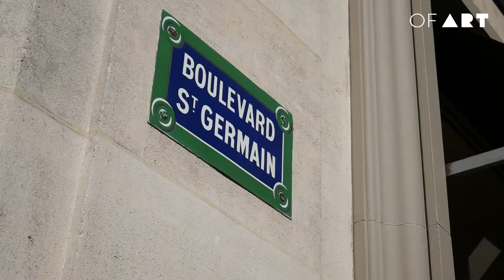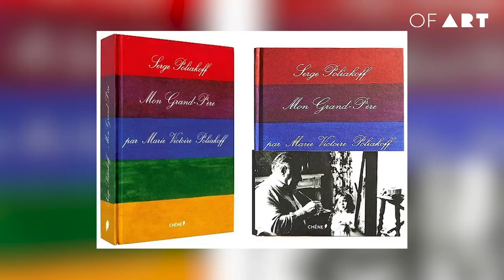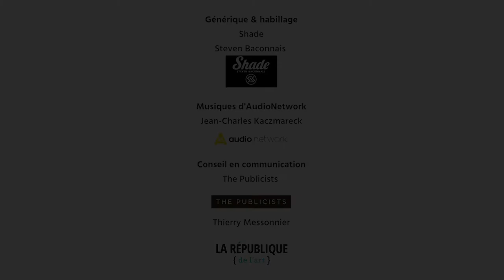L'histoire du peintre Serge POLIAKOFF par sa petite fille Marie Victoire - OF ART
Rencontre avec Marie Victoire Poliakoff, petite fille du peintre Serge Poliakoff.
Retour sur sa vie, sa carrière, son art, son quotidien dans une déambulation entre le 51 rue de Seine où il vivait, jusqu'à la brasserie Les Deux Magots à Saint Germain, un endroit où il aimait voir ses amis autour d'un verre d'eau.

Merci à Marie Victoire Poliakoff ainsi qu'à sa famille pour leur participation à l'initiative Mask Of Art : des masques d'artistes au profit d'associations.
Le masque de Serge Poliakoff est disponible dans la collection au profit de La Protection Civile Paris Seine. Pour passer votre commande

Nous vous invitons également à découvrir la galerie de Marie Victoire Poliakoff, la Galerie Pixi

Suivez l’itinéraire de Mathieu Allouch dans son exploration du monde l’art.
Parler d'art sérieusement sans se prendre au sérieux, en collaboration avec La République de l'Art, inciter celles et ceux qui hésiteraient à franchir les portes des galeries à le faire, susciter des vocations d'artistes, de collectionneurs ou simplement attiser la curiosité.

Pour plus d'informations sur i LOVE WORLD et OF ART, rdv sur le